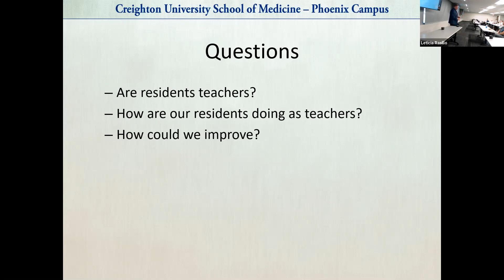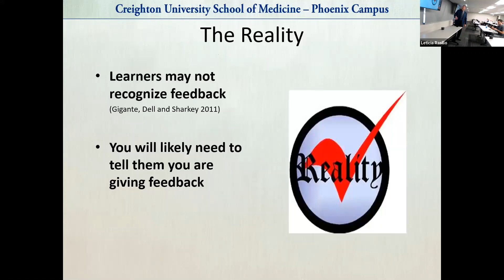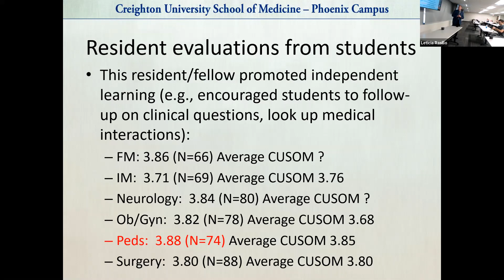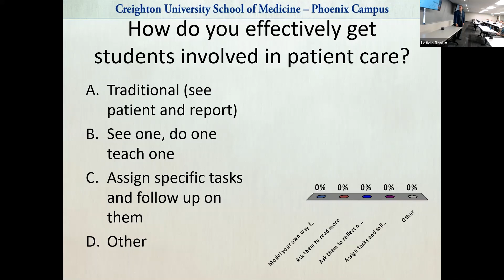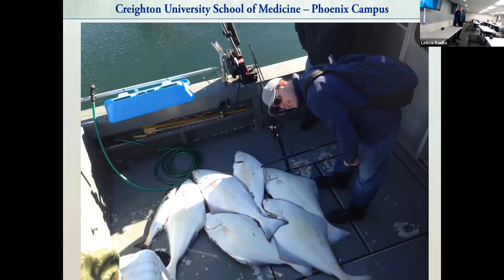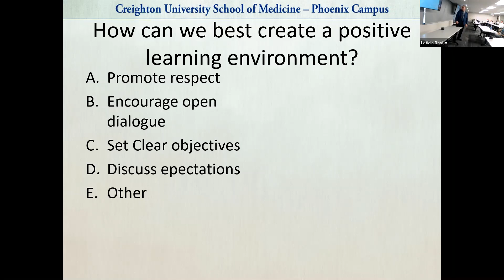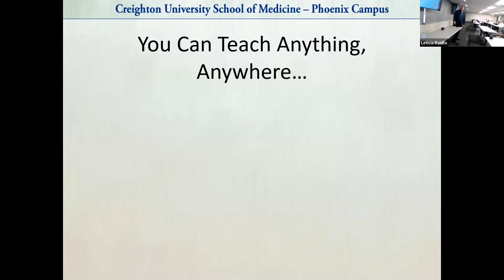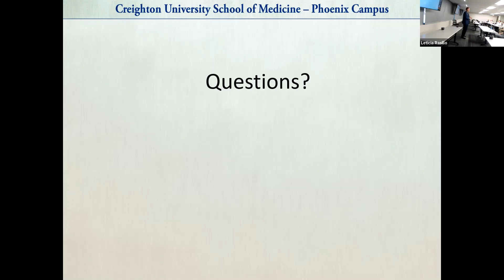Residents as Teachers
Med Ed Grand Rounds
Randy Richardson
August 2021